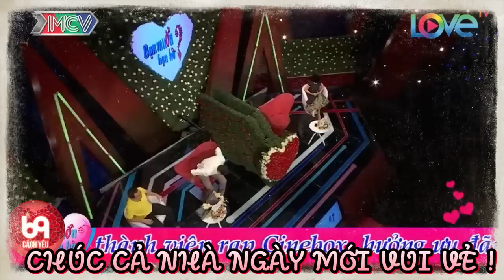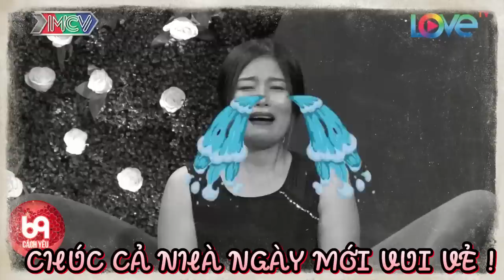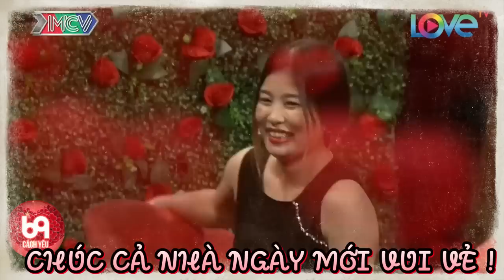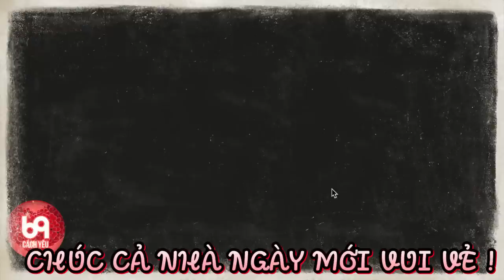Anh thanh niên đã tấu hài thành công khi quyết tâm không làm khán giả cười không lấy vợ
BMHH_454
69 Cách Yêu là trang cập nhật những chương trình hẹn hò, ghép đôi, mai mối hot nhất hiện nay BẠN MUỐN HẸN HÒ, HẸN ĂN TRƯA, VỢ CHỒNG SON, YÊU LÀ CƯỚI, MAI MỐI CÙNG NGƯỜI LẠ